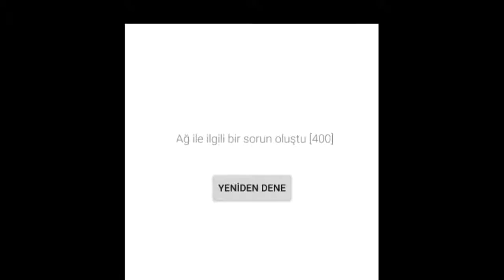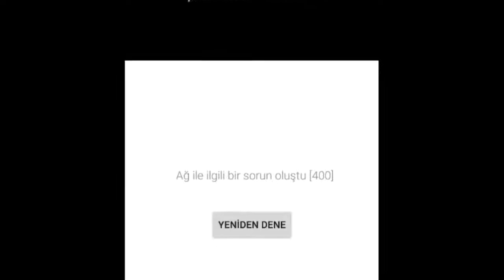DANLA BİLİC'İN KANALI NEDEN KAPANDI ?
DANLA BİLİC'İN KANALI NEDEN KAPANDI ? danla bilic danla bilic kanalı neden kapandı danla biliç kanalını neden kapattı.

Merhaba Arkadaşlar Ben Okan, Danla Biliç Kanalı Neden Kapattı bu videoda cevabını bulduk. Meğer yanlışlıkla kapanmamış, sevgilisi yüzünden danla nın .

Danla Biliç'in Kanalı Kapandı !! - Neden Kapandı ? DİĞER VİDEOLARIMI İZLEMEYİ UNUTMAYIN ▻CS-GO SKİN ÇEKİLİŞİ .

Herkese Merhaba Arkadaslar Danla Bilic İn Kanalı Kapatılmıştır Nedeni Halen Belli Değil Sebebini Bulursam Sizlerle Paylaşacağım.